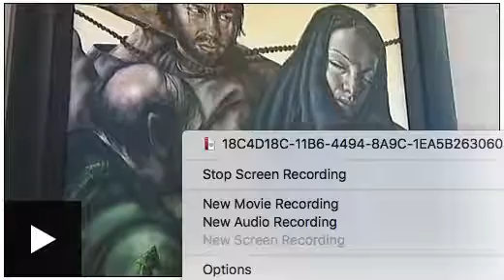CHRIS GOLLON: Stations of the Cross unveiled (BBC News 2009)